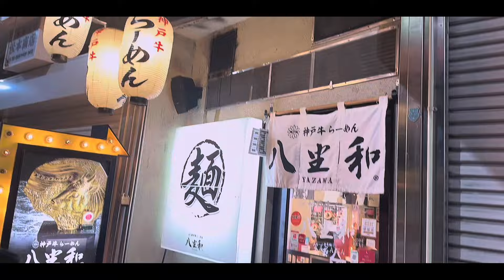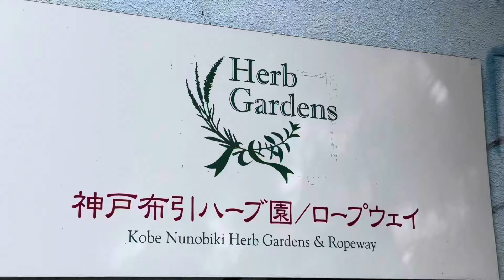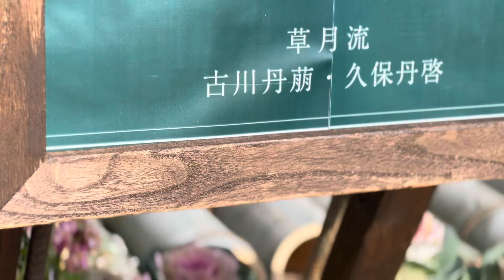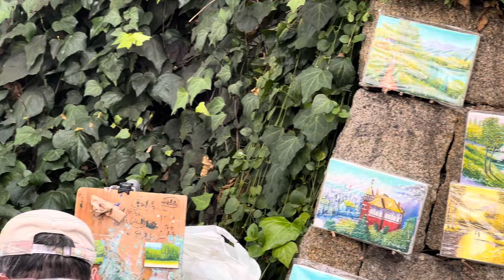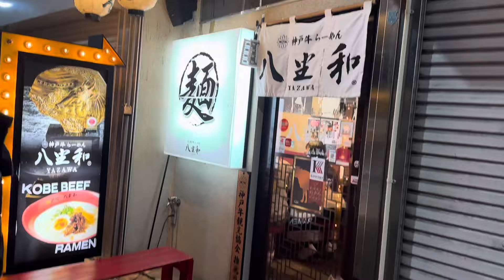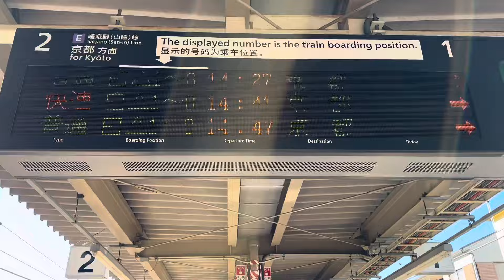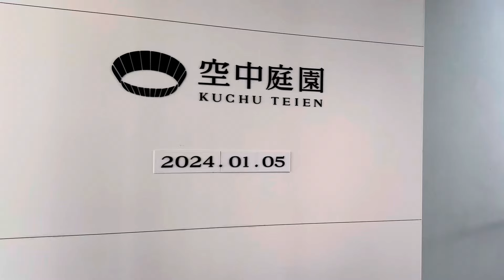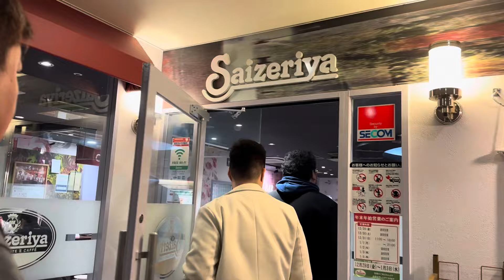Places to Visit in Osaka Japan 🇯🇵 Osaka Travel Japan Vlog with Family Travel Vlog Osaka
Japan, Osaka Vlog

Planning to go on your next trip to Osaka, Japan?

Traveling…… to Japan is indeed a fun experience. We went to Osaka and visited Nara and Kyoto. People in Osaka are very friendly and hospitable. I was so   Interested with the Japanese culture and tradition . I ended up wearing Japanese kimono in Kyoto. Come and join me on this Osaka travel vlog.